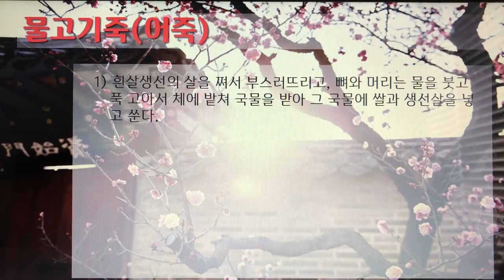[촬영] 한국의 전통죽(Korea Traditional Porridge) - 79. 물고기죽(어죽)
1개 레시피를 1개 영상으로 만들었습니다.